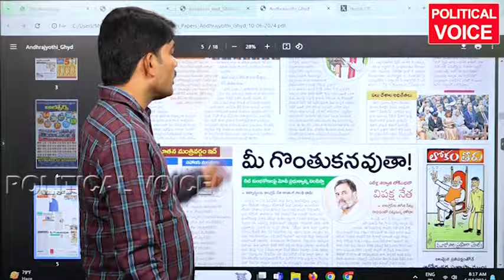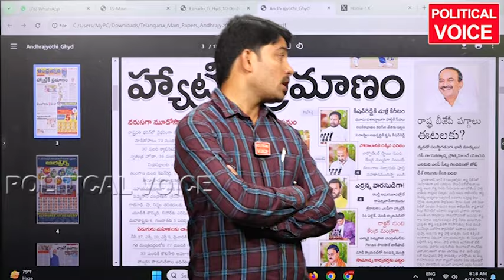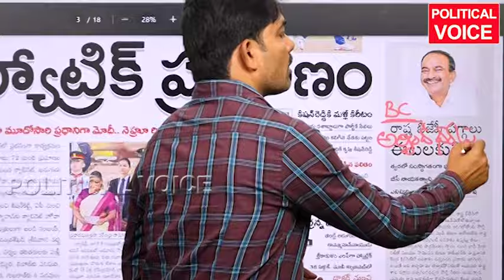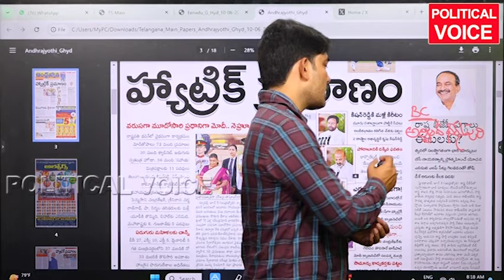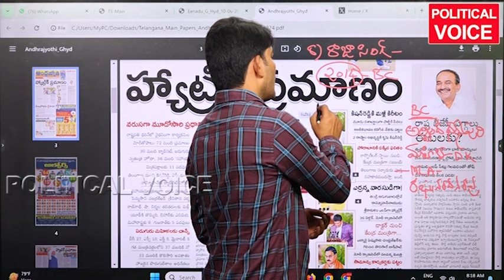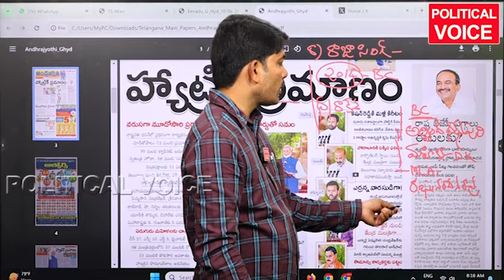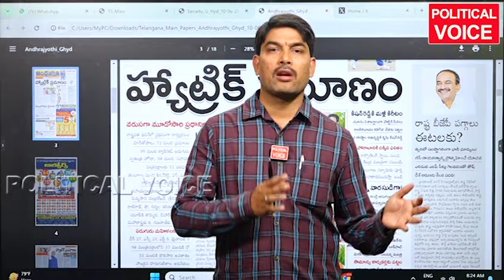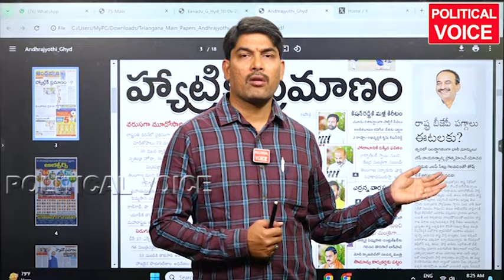ఈటెల అరుణ అర్వింద్ రఘునందన్... పొటా పోటీ President of Telangana EATALA ARAVIND RAGHUNANDAN DK ARUNA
ఈటెల అరుణ అర్వింద్ రఘునందన్... పొటా పోటీ President of Telangana EATALA ARAVIND RAGHUNANDAN DK ARUNApoliticalvoice